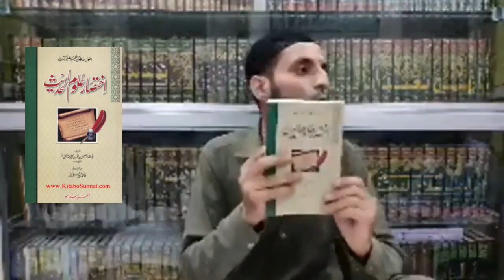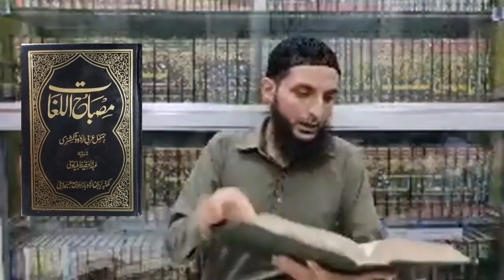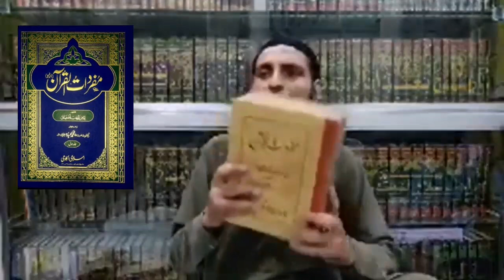"Sahabi Ki Lugwi Tareef" by Saifullah Muhammadi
"Sahaba Ki Lugwi Tareef"  by Saifullah Muhammadi

"صحابی کی لغوی تعریف" از سیف اللہ محمدی

یہ ہماری معرفت صحابہ و اہل بیت سیریز کے پہلے درس "صحابی کسے کہتے ہیں" سے لیا گیا ایک چھوٹا کلپ ہے مکمل ویڈیو دیکھنے کے لئے لنک کو کلک کریں،

"صحابی کسے کہتے ہیں؟"
از سیف اللہ محمدی
"Sahabi Kisey Kehtey Hain?"
By Saifullah Muhammadi

Video Aur Sound Quality K Lye Hum Peshgi Mazrat Khuwan Hain.